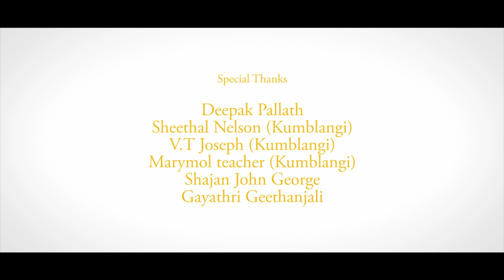Neela Malaakhe Unplugged | Sneha Deepak | Tansen Berny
Original song credits:
Movie - Porinju Mariam Jose
Singer- Kesav Vinod
Lyrics - B.K Hari narayanan

Cover credits:

Vocal - Sneha Deepak
Keys - Tansen Berny
Mix and master - Tansen  Berny
Camera and edits - Joe Christo Xavier
Camera crew - Jeswin Joseph , Arun Sivadas
Special thanks:
1.Deepak Pallath
2.Sheethal Nelson (Kumblangi)
3.V.T Joseph ( Kumblangi)
4.Marymol teacher (Kumblangi)
5. Shajan John George
6. Gayathri Geethanjali